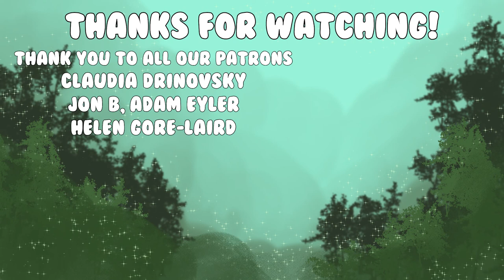The End of the Beginning - The Fearsome Six - YAAS Campaign 1, Episode 15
In which the party finds and fights the Alhoon they have been searching for.

~Credits~
Thumbnail and Editing: AspiringAnika
Some songs made by them as well.